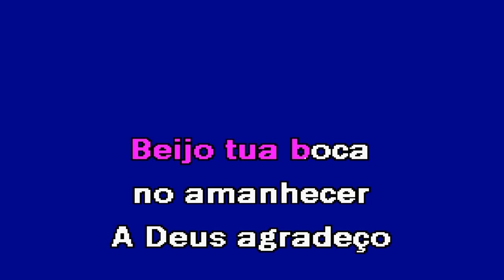SOMENTE TU Cláudia Nayara Karaoke